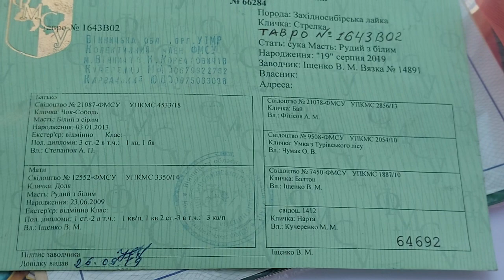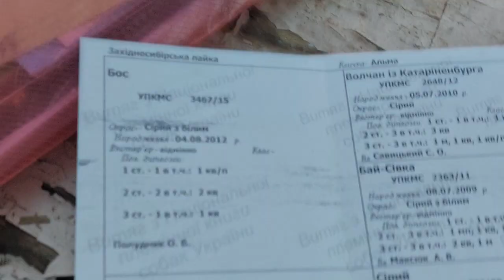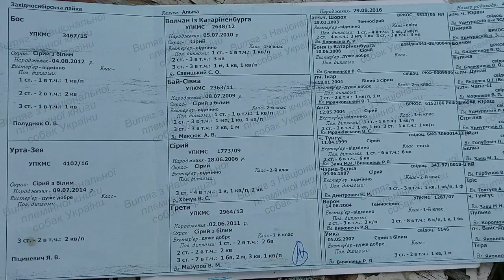Все буде Україна. Лайки огляд і про породу.